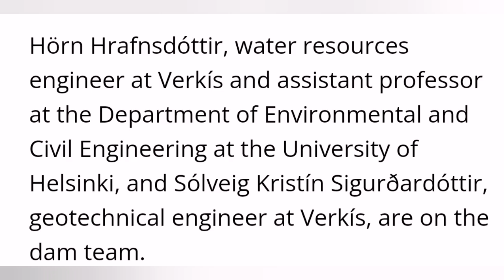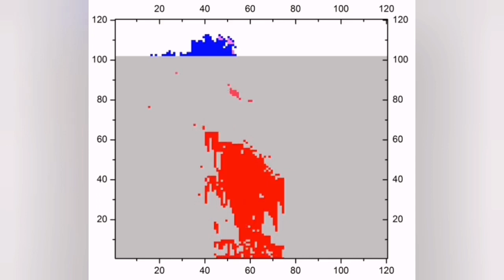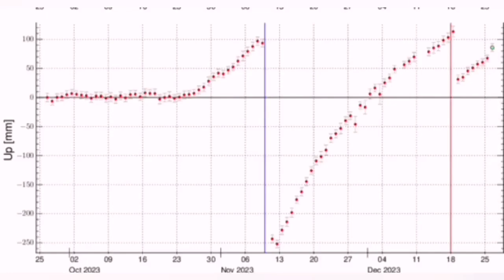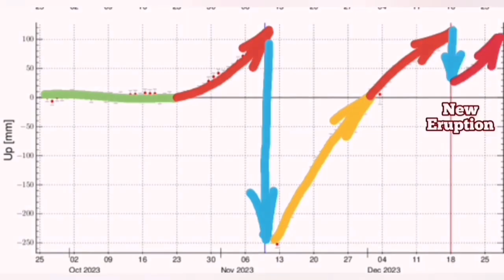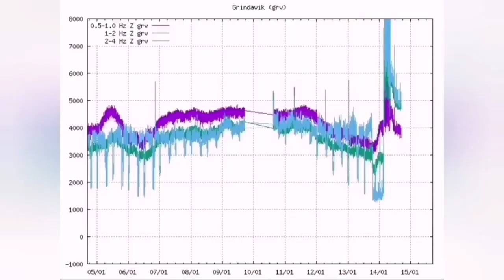They Designed The Lava Defenses For Iceland Fagradalsfjall & Svartsengi Grindavík Fissure Eruptions